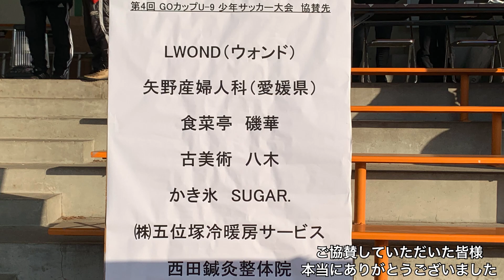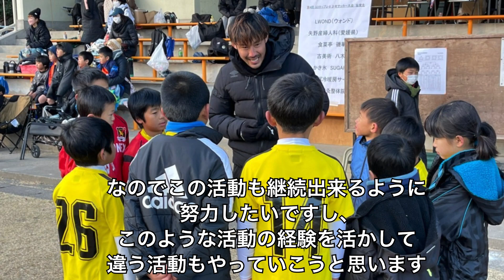【オフシーズン活動 #8 】第4回GO杯U-9少年サッカー大会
オフシーズンの活動の様子を簡単にまとめました。
この活動を通して子ども達に少しでもいいのでキッカケになってもらえるように今後も継続していきたいと思います！